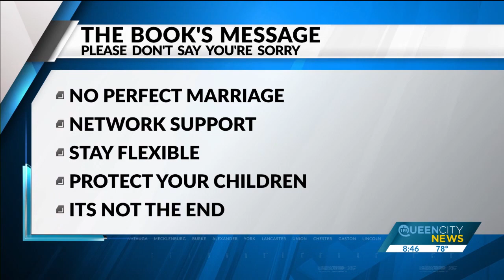Overcoming Divorce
Sodoma Law Managing Principal and Attorney Nicole Sodoma joined Jason Harper and the crew at Queen City News to discuss marriage, divorce, and co-parenting tips from her new book 'Please Don't Say You're Sorry'.